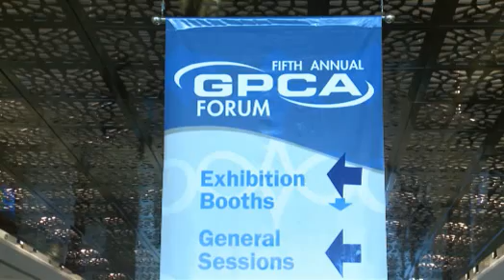A great ending to start a New Year!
Start the year right!
Let Moviemedia be your partner in your success...
Corporate Videos • Marketing Videos • Video Webcast
Health & Safety Videos • TVCs • Video Announcements
Crew Hire • Conference and Event Coverage
Please also check out :
The first online video guide on restaurants in the region.